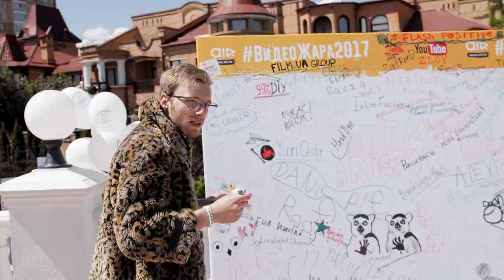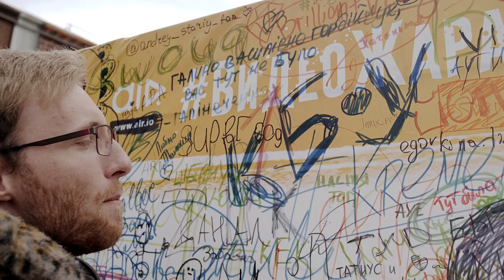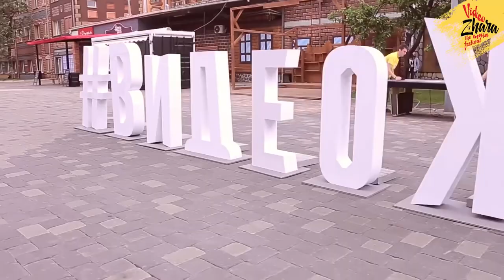Получил ПО МОРДЕ. Филипп МАРВИН на фестивале ВИДЕОЖАРА и ВИДЕОПИПЛ Украина + русс. субтитры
Мой первый клип

С 19 о 21 мая в городе Киев (Украина) для видеоблогеров  проходили два фестиваля "Видеопипл" и "Видеожара". На них было более 50 популярных блогеров Украины и России, такие как: Филипп Марвин, Стас Агапов, Четкий паца, Мурафа, Андрей Мартыненко, Мопс дядя Пес, Интересный Фикус, Дмитрий Верховецкий, Трушок, Ян Го, Марьяна Ро, Анастасия Шпагина, Стас Давыдов? Ларин и другие.
Меня тоже пригласили на эти фестивали и я не мог не согласиться. На фесте "Видеожара" мне дали ПО МОРДЕ.
А еще на фестивале была драка Мопса с Мартыненко.
Так что представляю ВАМ отчет об этих двух фестивалях!
P.S. Не забывайте пользоваться русскими субтитрами, если они ВАМ надо :)

Меня зовут Сергей и я занимаюсь руфингом более 7 лет! Также на моем канале вы можете найти и другие видео, а именно: экстремальные, путешествия и о повседневной жизни!

Спасибо!